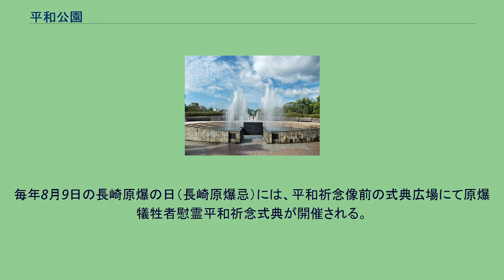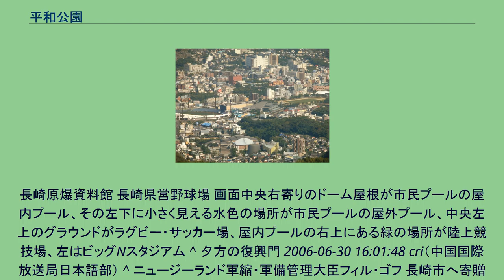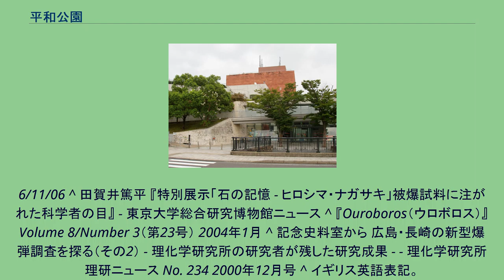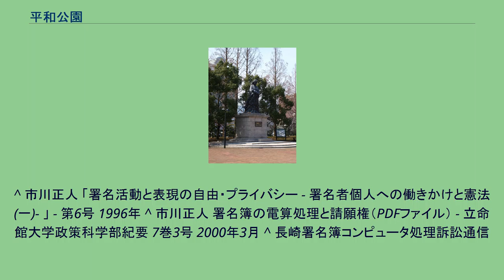平和公園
平和公園 平和公園（へいわこうえん、英: Peace Park）は、長崎県長崎市松山町に位置する公園。
「平和記念（祈念）公園」と呼称する場合もあるが、正確には誤りである。
1945年（昭和20年）8月9日に投下された原子爆弾落下中心地（爆心地）と、その北側の丘の上とを含めた地域に、平和を祈って設けられ、3つ（5つ）のゾーンから構成されている。
入園は自由。
面積は約18.6ヘクタール。
平和公園に新設された 「平和の歩道」エスカレーター 平和の泉 長崎市民が「平和公園」と言った場合、この区域のみをさす。
毎年8月9日の長崎原爆の日（長崎原爆忌）には、平和祈念像前の式典広場にて原爆犠牲者慰霊平和祈念式典が開催される。
原爆落下中心碑（左）と浦上天主堂の遺構（右） 母子像 通常、「原爆落下中心地公園」「原爆投下中心地公園」「爆心地公園」「爆心公園」などと呼ばれる。
長崎原爆資料館 長崎県営野球場 画面中央右寄りのドーム屋根が市民プールの屋内プール、その左下に小さく見える水色の場所が市民プールの屋外プール、中央左上のグラウンドがラグビー・サッカー場、屋内プールの右上にある緑の場所が陸上競技場、左はビッグNスタジアム ^ 夕方の復興門 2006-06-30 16:01:48 cri（中国国際放送局日本語部） ^ ニュージーランド軍縮・軍備管理大臣フィル・ゴフ 長崎市へ寄贈の平和モニュメントの除幕式に参加 Monday,
6/11/06 ^ 田賀井篤平 『特別展示「石の記憶 - ヒロシマ・ナガサキ」被爆試料に注がれた科学者の目』 - 東京大学総合研究博物館ニュース ^ 『Ouroboros（ウロボロス）』 Volume 8/Number 3（第23号） 2004年1月 ^ 記念史料室から 広島・長崎の新型爆弾調査を探る（その2） - 理化学研究所の研究者が残した研究成果 - - 理化学研究所 理研ニュース No. 234 2000年12月号 ^ イギリス英語表記。
アメリカ英語ではCenter。
^ 被爆者の証言20 - 田島英三さん - - 平和と長崎（NBC長崎放送） ^ 反対運動の過程では、市へ提出された撤去反対署名を長崎市が電算入力処理（コンピュータ入力処理）し、さらには署名者である市長の知人に対して市長が電話し真意をただす、などの出来事があり、論議を呼んだ。
^ 市川正人 「署名活動と表現の自由・プライバシー - 署名者個人への働きかけと憲法(一)- 」 - 第6号 1996年 ^ 市川正人 署名簿の電算処理と請願権（PDFファイル） - 立命館大学政策科学部紀要 7巻3号 2000年3月 ^ 長崎署名簿コンピュータ処理訴訟通信
^ 長崎原爆落下中心碑建て替え問題を考える緊急WEBフォーラム（更新終了） ^ 歴史・文化・観光施設の無料開放について（2004年（平成16年）10月から2007年（平成19年）9月まで、長崎市民対象）